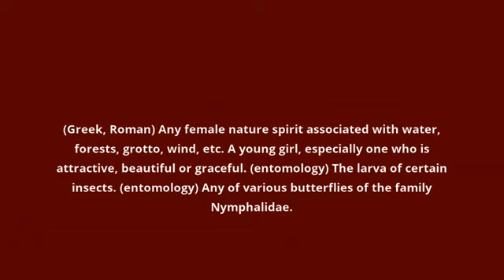what is the meaning of nymph.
what nymph means:
(Greek, Roman) Any female nature spirit associated with water, forests, grotto, wind, etc. A young girl, especially one who is attractive, beautiful or graceful. (entomology) The larva of certain insects. (entomology) Any of various butterflies of the family Nymphalidae.